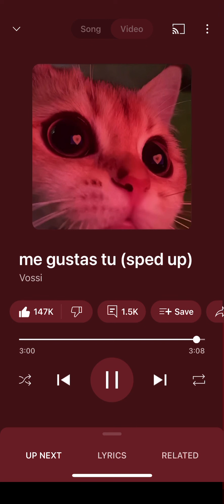Another on to listen to homework❤️